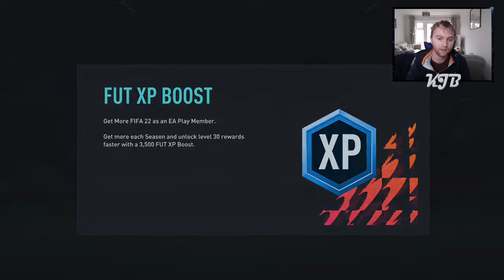I PACKED TOTY MESSI & TOTY KANTE!!! | FIFA 22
What's up guys Jonny from KJB back again with another video and today, we are opening up my division rivals rewards as well as my Milestone rewards and the 84+ Player Pick and we do manage to get a HUGGGGGEEEEEE pull!

Let us know who you managed to get in the comments below!

BYE!!! x